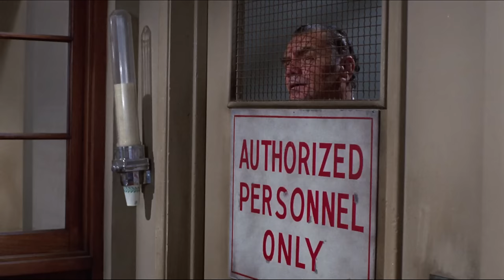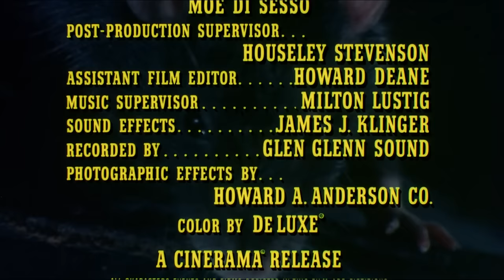Willard (1971) HD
yep, there was an hd version.